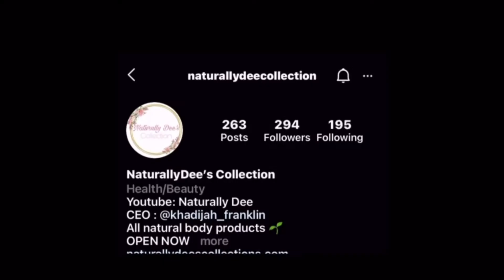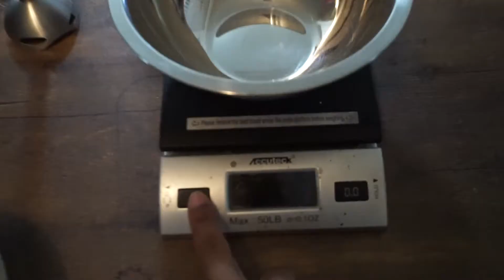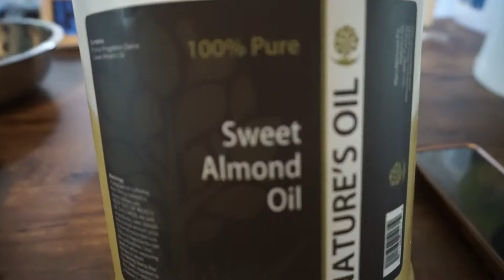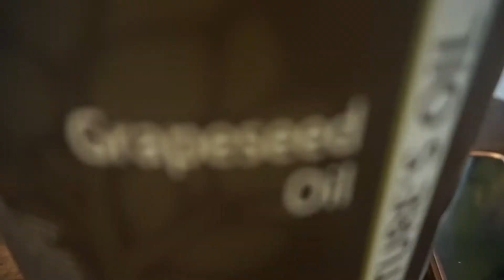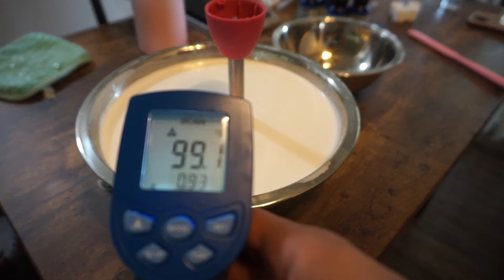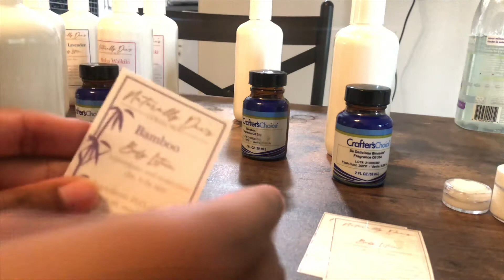DITL: MOMPRENEUER MAKING PRODUCTS FOR A POP-UP EVENT prt.1 : ENTREPRENEUR CHIT CHAT W/ ME